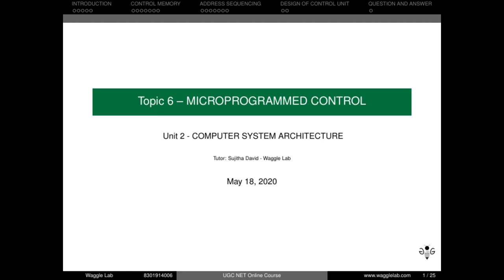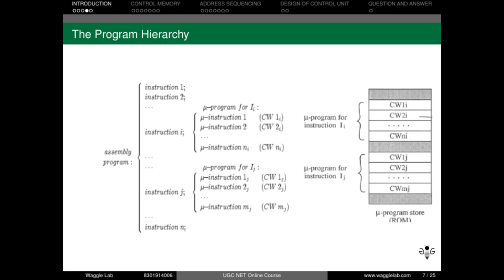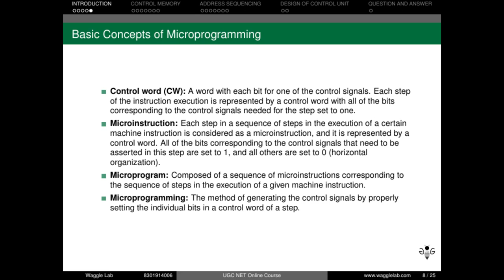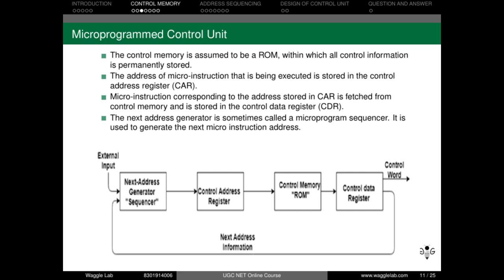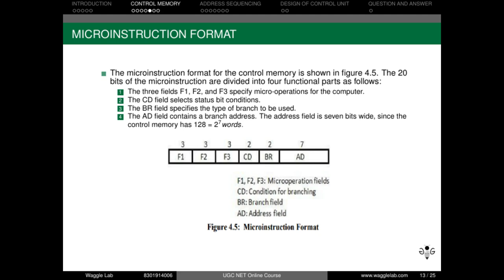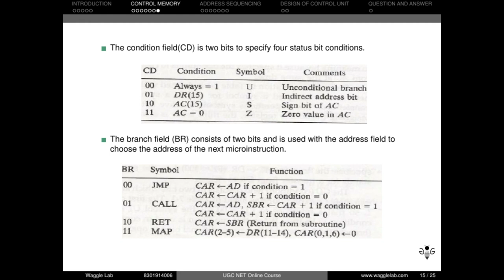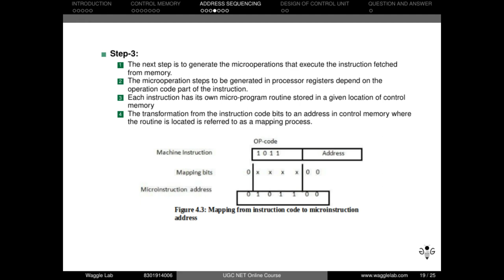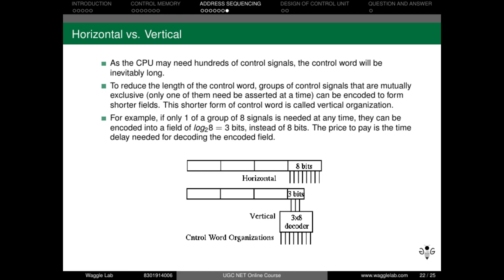Micro Programmed Control -NTA UGC NET | Unit 2 Topic 6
Hello everyone, In this video, we discussed    NTA UGC NET  2020 Computer Science.
Use this link to join our paid online UGC Net Coaching Class